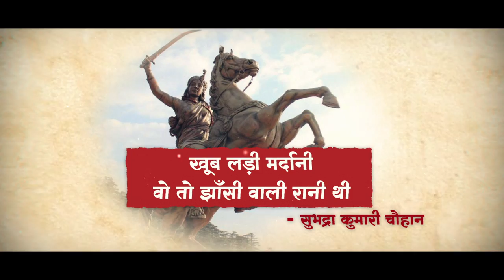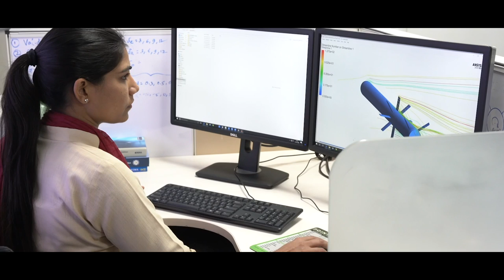Uttar Pradesh's Defence Industrial Corridor gets big boost – Key things to know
Prime Minister Narendra Modi launched and dedicate to the nation multiple initiatives of the Defence sector at ‘Rashtra Raksha Samparpan Parv’, in Jhansi as part of ‘Azadi Ka Amrit Mahaotsav’ celebrations.

Uttar Pradesh's Defence Industrial Corridor has got a big boost as Bharat Dynamics Limited will begin operations in Jhansi. Uttar Pradesh's Defence Industrial Corridor has six nodes, including Aligarh, Agra, Jhansi, Chitrakoot, Kanpur and Lucknow.

To give a thrust to Aatmanirbhar Bharat in the defence sector, the Prime Minister formally handed over indigenously designed and developed equipments to Armed forces Service Chiefs. These include handing over of Hindustan Aeronautics Limited (HAL) designed and developed Light Combat Helicopter (LCH) to Chief of the Air Staff; drones/UAVs designed and developed by Indian startups to Chief of the Army Staff; and DRDO designed and Bharat Electronics Limited (BEL) manufactured Advanced Electronic Warfare suite for naval ships to the Chief of Naval Staff. The LCH incorporates advanced technologies and stealth features for effective combat roles. The deployment of Indian UAVs by Indian Armed Forces is also a proof of the growing maturity of the Indian drone industry ecosystem. The Advanced EW suite will be used in different naval ships including destroyers, frigates etc.